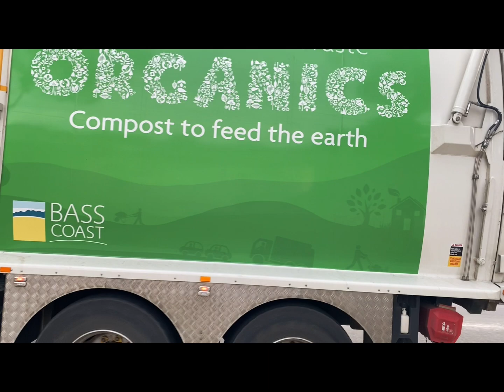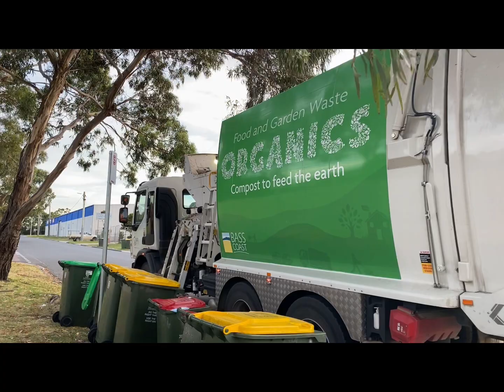Bass Coast Garbage & Greens | 29, 30, 4 & 5